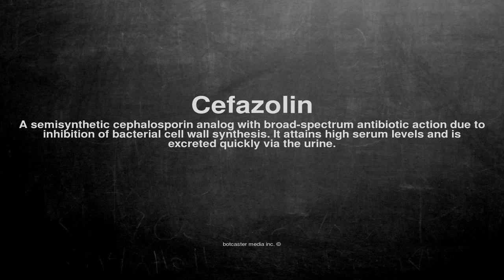Medical vocabulary: What does Cefazolin mean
What does Cefazolin mean in English?